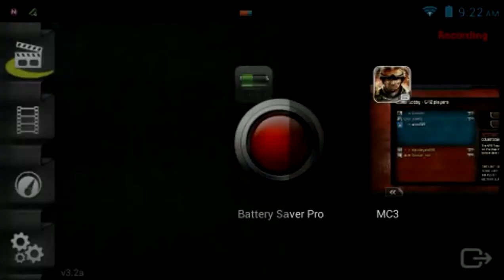Modern Combat 3-My first match after 2months :)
Hey I haven't been play mc3 for a long time. Here my first match after 2months and some days.